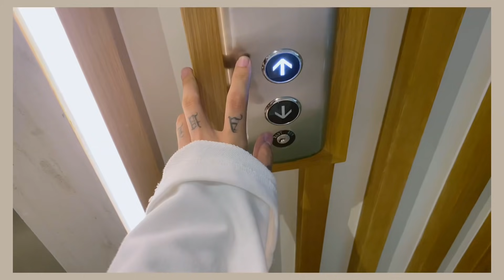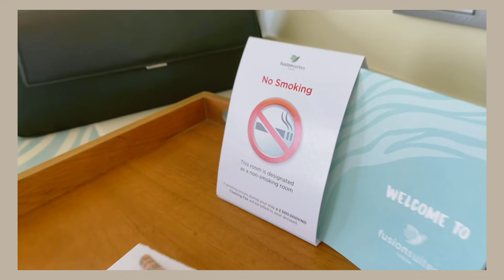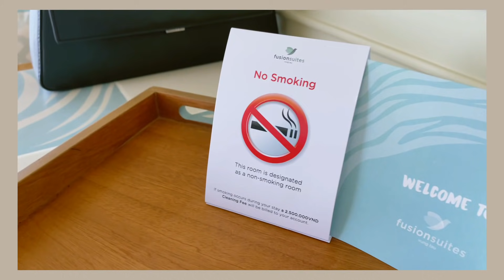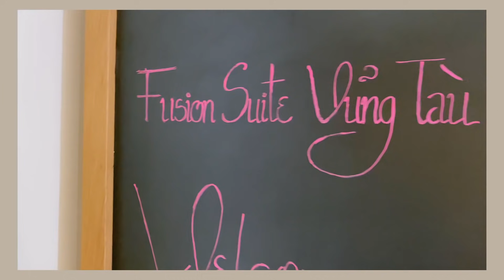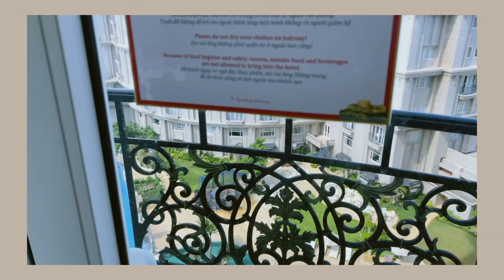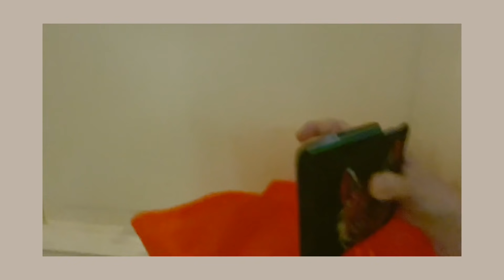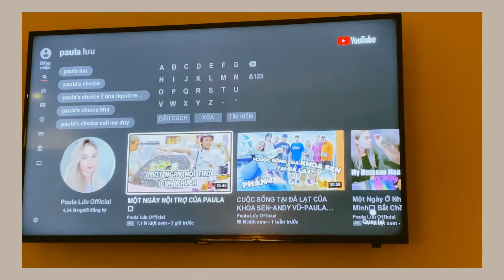Khoa Sen đưa Paula đi đâu? Kỉ Niệm 5 năm 9 tháng bên nhau ❤️❤️❤️